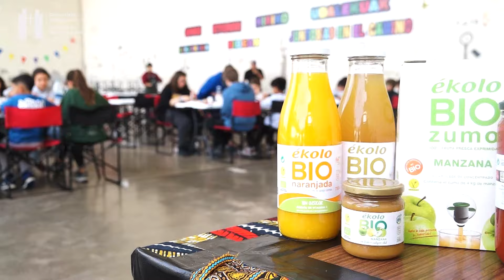Reportaje: Colonias Urbanas / Hiri Udalekuak (2024)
Las colonias urbanas de la Diócesis han logrado que durante dos semanas 104 niños y niñas hayan disfrutado de su tiempo libre en verano, gracias al apoyo de 35 monitores, 30 voluntarios y la colaboración de distintas entidades que han aportado su granito de arena para que los menores vivieran una experiencia plena e inolvidable.

Este es un proyecto que lleva ya un recorrido de seis años y que progresa con el impulso de la Delegación de Personas Migradas, la Delegación de Enseñanza y Caritas Diocesana de San Sebastián, y que busca dar respuesta a las necesidades que tienen algunas familias que, por diferentes circunstancias, han tenido que venir a nuestro país buscando un futuro mejor. Los niños de estas familias son en su gran mayoría de América Latina pero también hay de Ucrania y menores de familias donostiarras.

Elizbarrutiko Hiriko Udalekuek, bi astez, 104 gaztek euren aisialdiaz gozatzea lortu dute. 35 begiraleren, 30 boluntarioren, eta hainbat erakunderen laguntzari esker, gazteenek, esperientzia ahaztezina bizi ahal izateko, euren hondar alea jarri dute.

Proiektu honek, jada, sei urteko ibilbidea egin du, eta Donostiako Pertsona Migratuen Ordezkaritzaren, Irakaskuntzako Ordezkaritzaren eta Elizbarrutiko Caritasen bultzadarekin egiten du aurrera. Helburua; familia batzuek dituzten beharrei erantzuna ematea. Sendi horietako haur gehienen gurasoen jatorria, Latinoamerika da, baina badira Ukrainakoak eta Donostiako familietakoak ere.